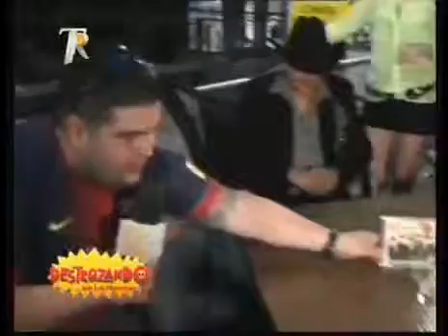Destrozando con los Manriquez 03 09 2013 parte 1 de 4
Show protagonizado por Los Manriquez y la hermosa Barbarita Alejandro, Velo todos los Martes y Jueves por Teleritmo a las 21:00horas.